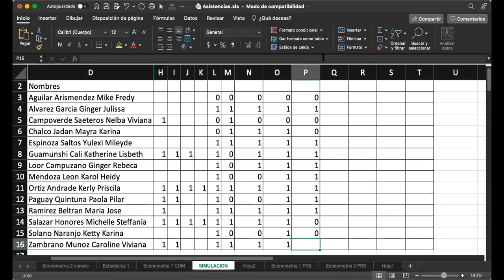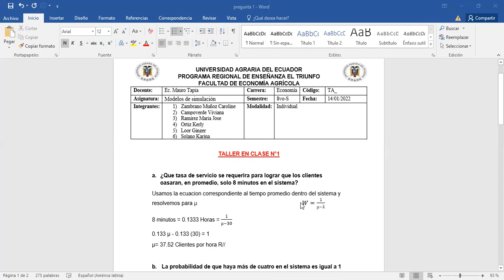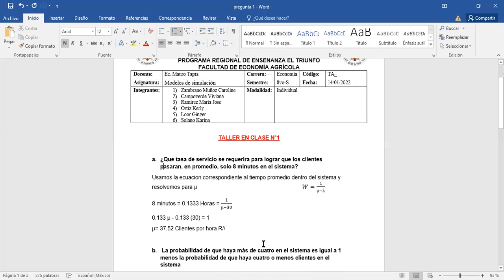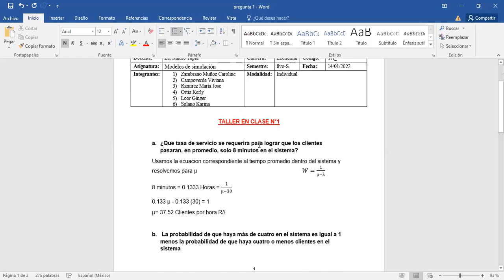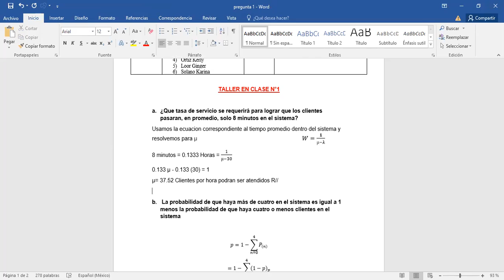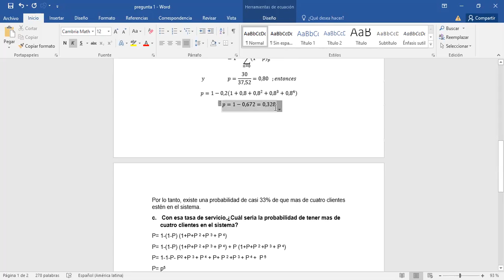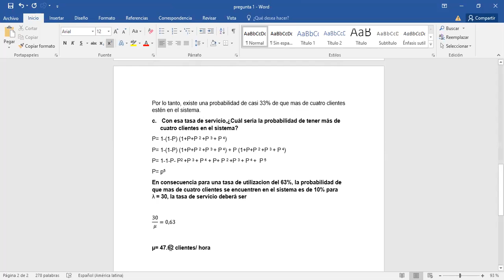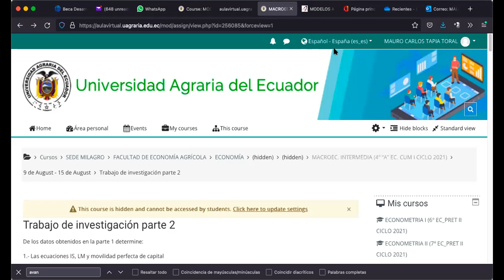Taller linea de espera